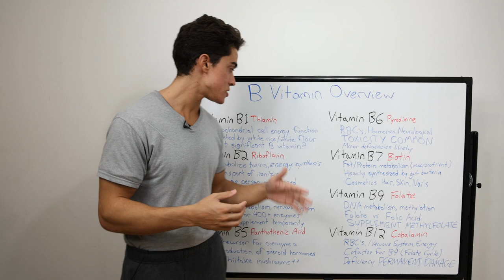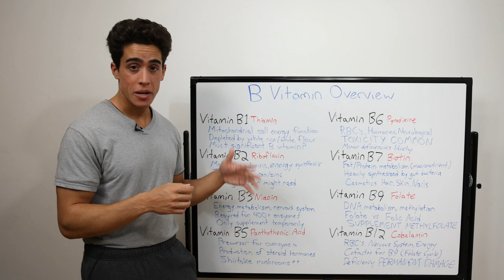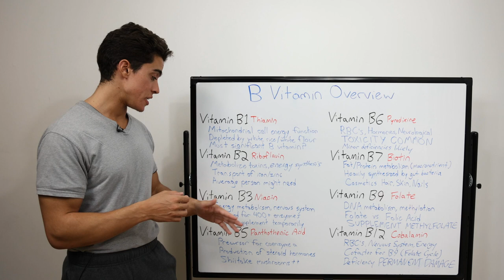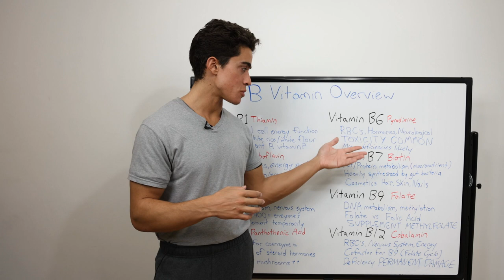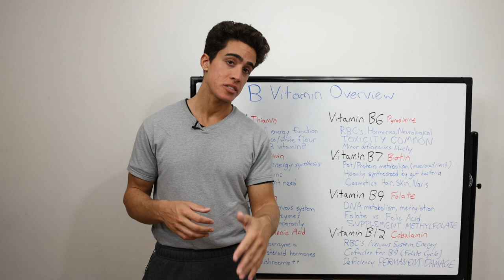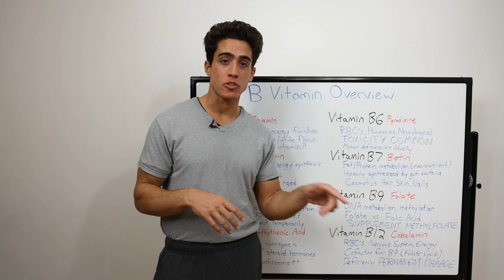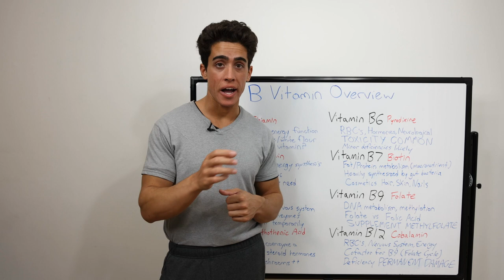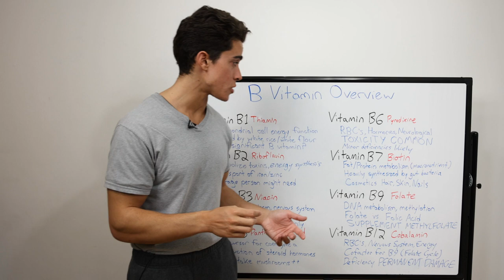B Vitamin Functions and Symptoms of Deficiency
Individual B Vitamins

00:00 - Is everyone deficient?
01:26 - B Complex and B Vitamins available
01:52 - B1 Thiamin
03:18 - B2 Riboflavin
04:27 - B3 Niacin
05:41 - B5 Pantothenic Acid
06:40 - B6 Pyridoxine
07:57 - B7 Biotin
09:34 - B9 Folate
11:02 - B12 Cobalamin
12:12 - Summary
13:58 - Thanks for joining